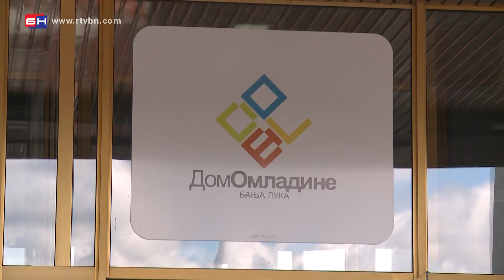Online predstave - Banja Luka (BN TV 2020) HD